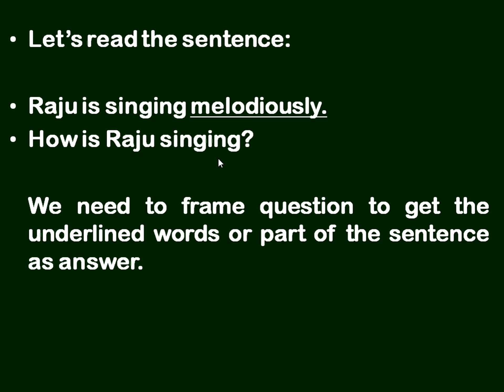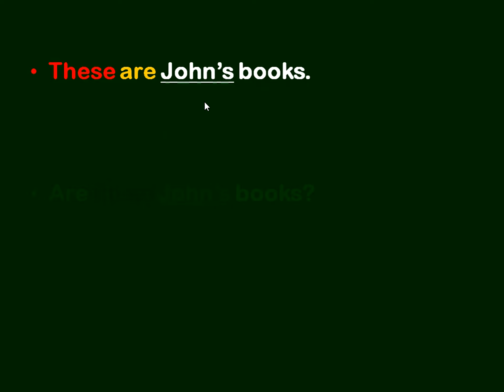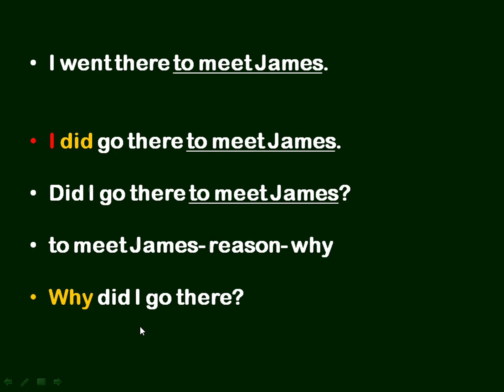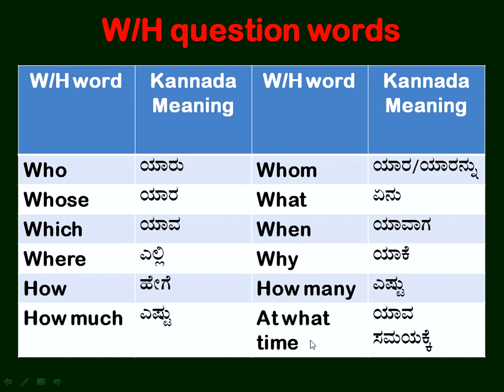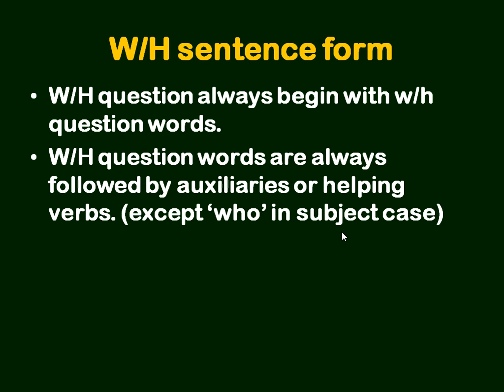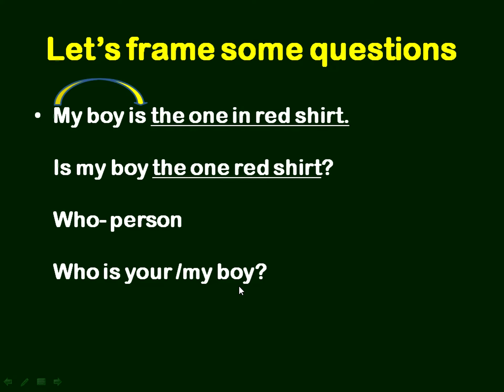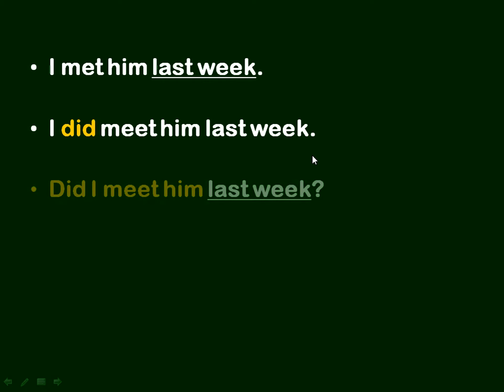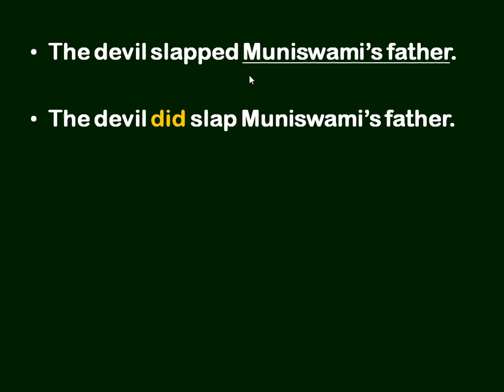Framing questions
This video helps to frame questions with simple techniques.